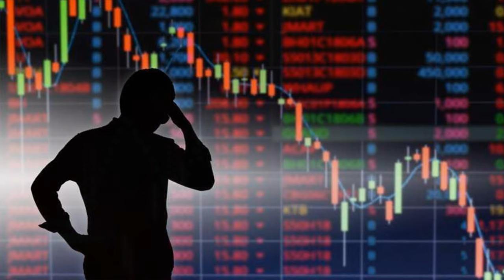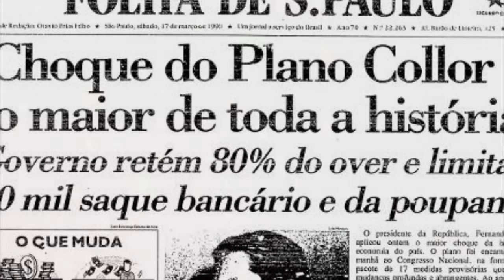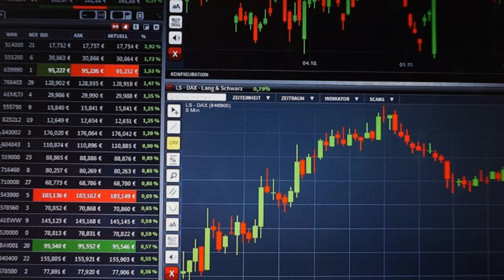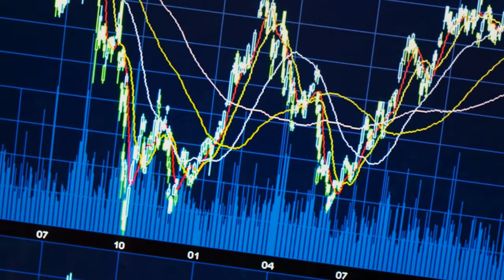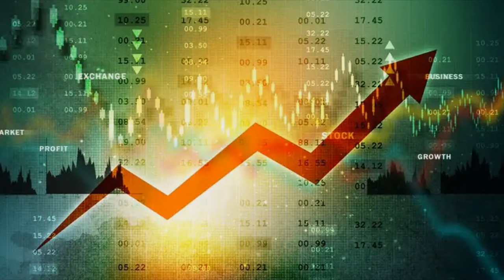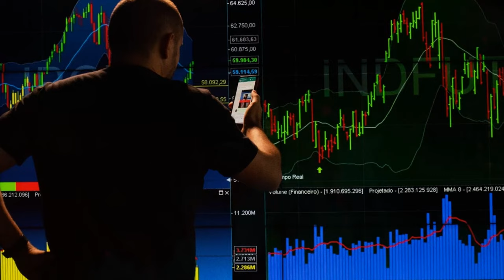POR QUE NUNCA VENDER NA CRISE? Por que se PREOCUPAR com AÇÕES é INÚTIL! Por Luiz Alves P. de Barros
Neste vídeo trago uma passagem de Luiz Alves onde ele fala sobre a perda de tempo que é se incomodar com a volatilidade diária da bolsa de valores e como esses movimentos são irrelevantes no longo prazo!

Luiz Alves Paes de Barros é tratado como uma lenda viva da bolsa. O investidor é um do sócios do fundo de investimento Alaska Black. Luiz também tem sua carteira pessoal, a Poland, operação que existe desde a metade de 2003.
O projeto mais ambicioso de Luiz Alves Paes de Barros é o Alaska, negócio que ele fundou em 2015 na parceria dos também investidores Henrique Bredda e Ney Miyamoto.